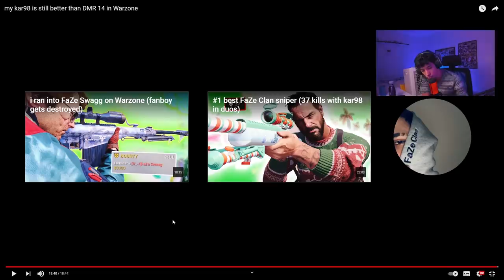REAGINDO AO MELHOR SNIPER DA FAZE NO WARZONE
Me segue no insta 📸: @dcorvo_

✦✦✦ ProcurarCep ✦✦✦
►Procure e encontre CEPS de todo o Brasil